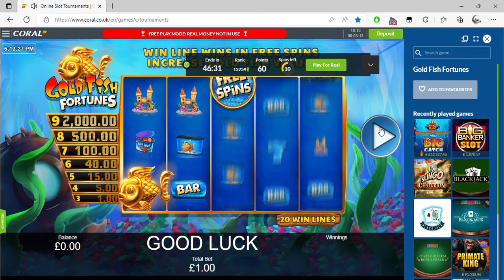Online Slot Tournaments Coral co uk Personal Microsoft​ Edge 2022 08 18 18 11 15